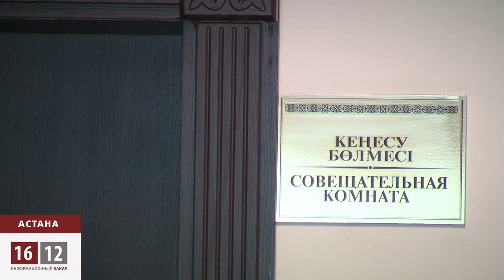Козлова не освободили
Верховный суд Казахстана оставил без изменений приговор в отношении оппозиционера Владимира Козлова. В октябре 2012 года суд Мангистауской области вынес обвинительный приговор лидеру незарегистрированной оппозиционной партии "Алга!" Козлову, профсоюзному деятелю и активисту забастовки нефтяников компании "Озенмунайгаз" Акжанату Аминову и оппозиционеру Серику Сапаргали. Международные правозащитные организации признали Владимира Козлова политзаключенным.